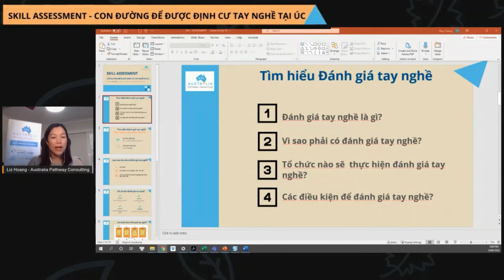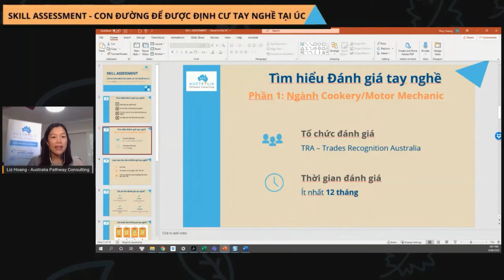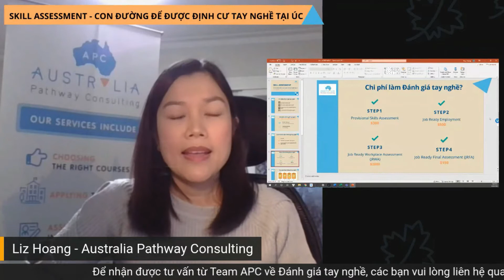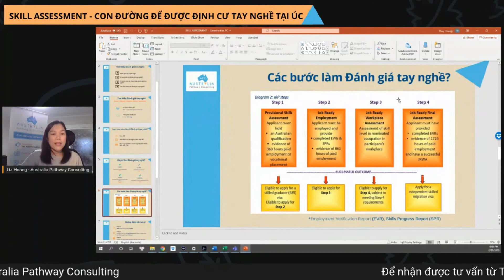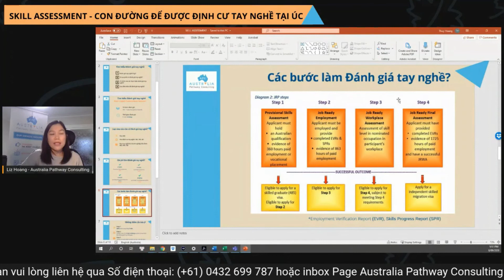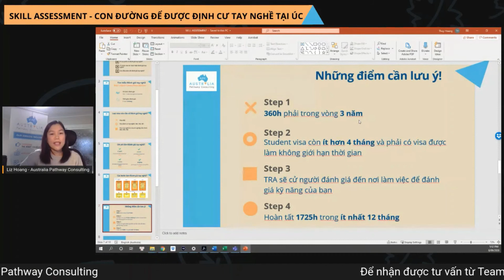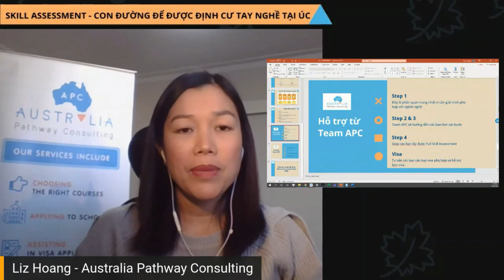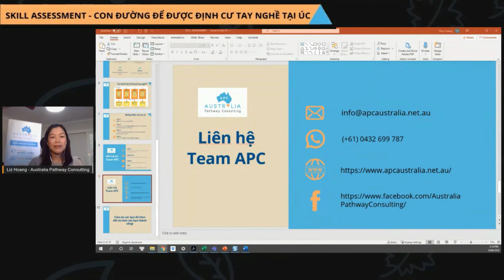🎯🎯🎯 SKILL ASSESSMENT (ĐÁNH GIÁ TAY NGHỀ) CHO NGÀNH COOKERY/MOTOR MACHANIC TẠI ÚC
❓❓Bạn muốn định cư tay nghề ở Úc?
❓❓Bạn có doanh nghiệp bảo lãnh cho visa làm việc?
👉👉👉Hãy tìm hiểu ngay về Đánh giá tay nghề để không bỏ lỡ cơ hội nộp visa định cư. APC sẽ chia sẻ với các bạn những yêu cầu chính và các điểm cần lưu ý cho Đánh giá tay nghề của những ngành nghề phổ biến cho du học sinh Việt Nam ở Úc.
✅Qua video lần này, các bạn sẽ nắm được những yêu cầu cơ bản về Đánh giá tay nghề của ngành cookery/motor machenic:
🔶Đánh giá tay nghề là gì?
🔶Các điều kiện để đánh giá tay nghề
🔶Những lưu ý khi đánh giá tay nghề
✅Đăng ký ngay để nhận được tư vấn từ APC về định cư tay nghề nhé các bạn!